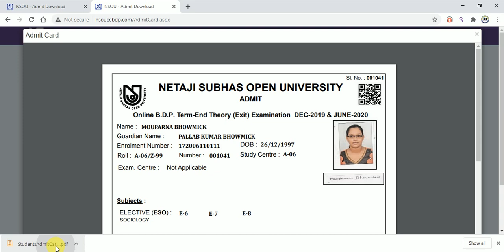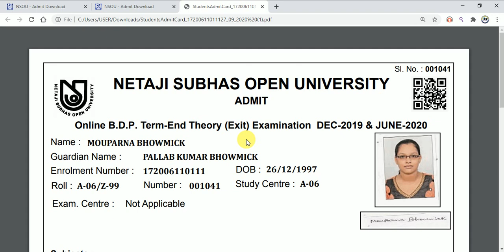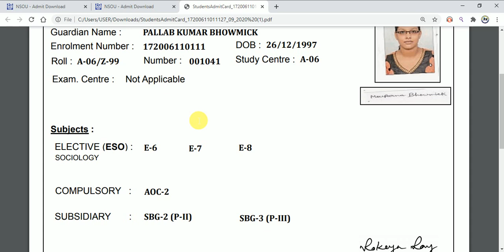NSOU BDP Admit Card 2020 || How to Download BDP Admit Card || BDP Admit Card 2020 Download Online🔥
Nsou University

🌐লাইক এবং ফলোয়ার্স বাটনে ক্লিক ফেসবুক পেজে জয়েন করে পার্সোনাল হেল্পের জন্য sms করুন

NSOU BDP Online Admit Card Download Setp by Setp
5.Click on the bell icon